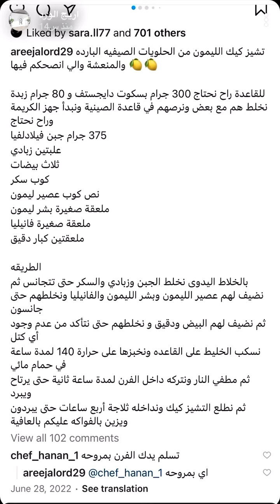تشيز كيك الليمون